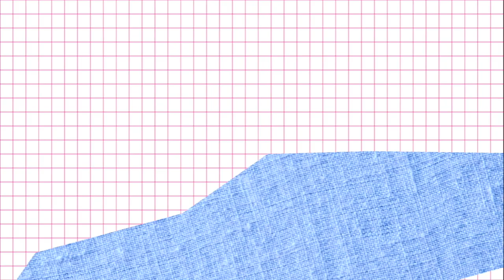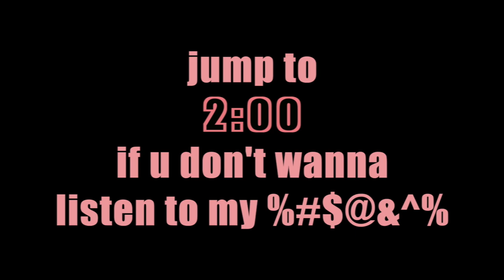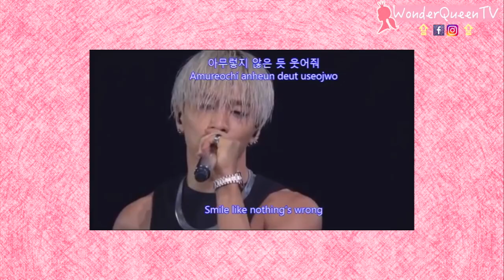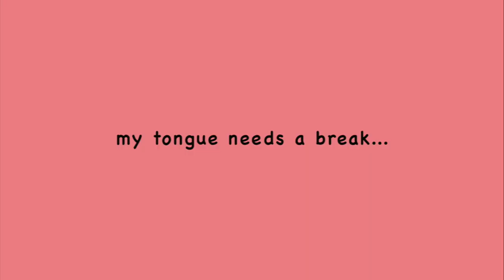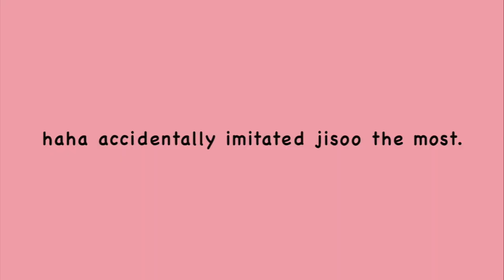how to sing🎤 like BLACKPINK (ALL members 🙀)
Who doesn't want to sing like Blackpink? I used to thought I could be part of SNSD but now I love BLACKPINK! Haha! Just wanna share my thoughts on Blackpink's (ROSE + JENNIE + LISA + JISOO) singing technique and styles. And I was quite upset when seeing ppl criticized Blackpink can't sing! WHAT?! U gotta be kidding me! Blackpink's voices and singing skills are so amazing and definitely stand out from other KPOP idols (majority). Plus, thry are so pretty and having such nice body images! I hope u all enjoy this video! ❤️

PS: Pardon my facial expression, I did not know that I look so ugly when i sing haha... lol

Annyeong!